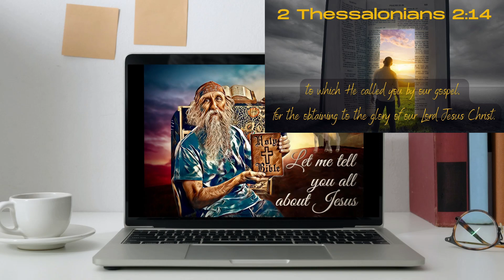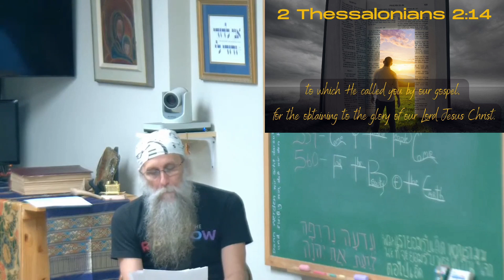The Final Clause